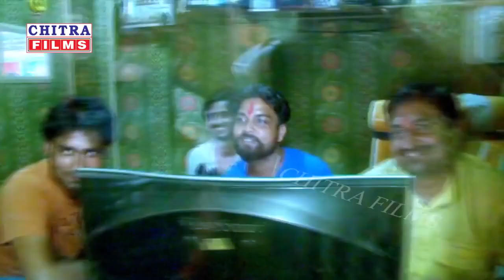Video Song 2023 I Vishwakarma Puja Special Song II Mukesh Babuaa II Vishwakarma Puja HD VIDEO Song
Title : Vishwakarma Puja H
Singer : Mukesh Babuaa
Song : Vishwakarma Puja H
Lyrics : Sanjay Byas
Music : Sankar SIngh
Faet : Babuaa Mukesh
Video Director : Ravi r Yadav 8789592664
Recording : Chitra Films
Publisher : (Chitra Films Bhojpuri)
Company/ Label - CHITRA FILMS BHOJPURI